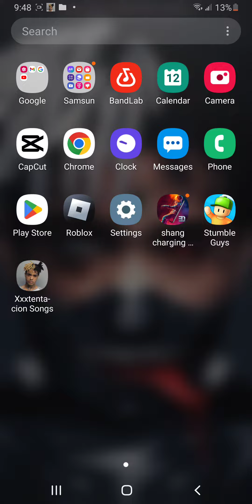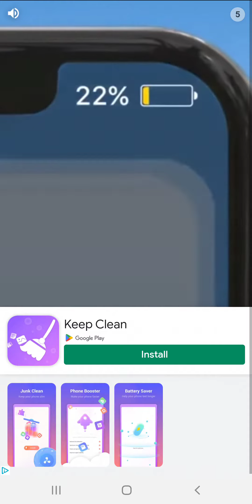Tutorial on getting chainsaw man in melon playground